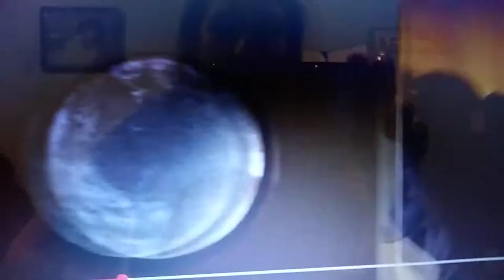Mad dog McGuire? Ricochet O'Connell!